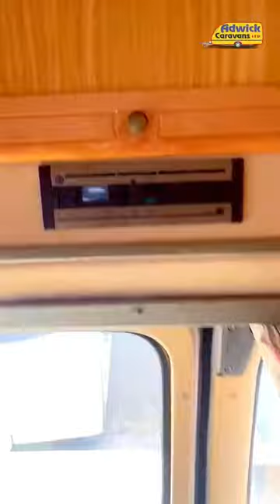Auto-sleeper Symphony 1998 2 Berth With X3 Seat Belts Rear Washroom Campervan